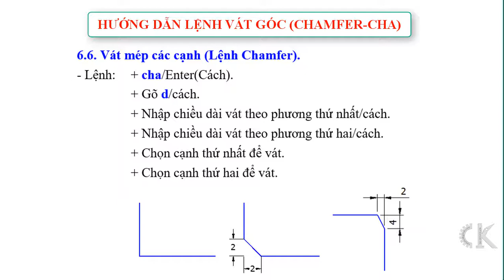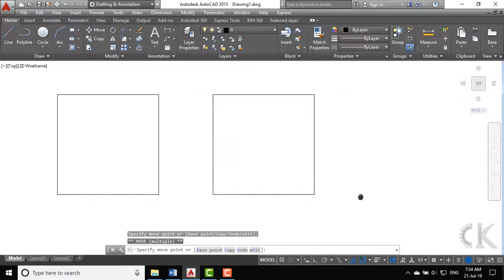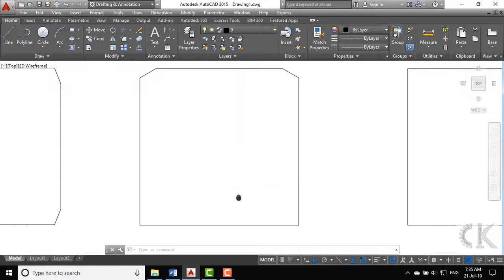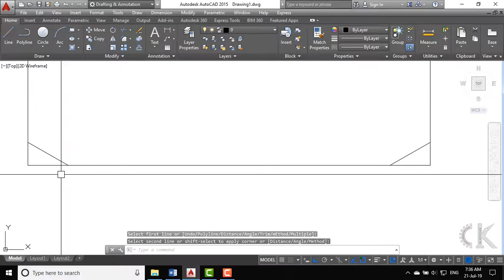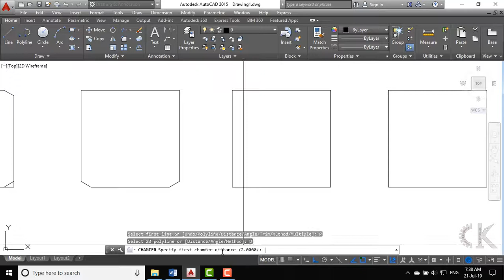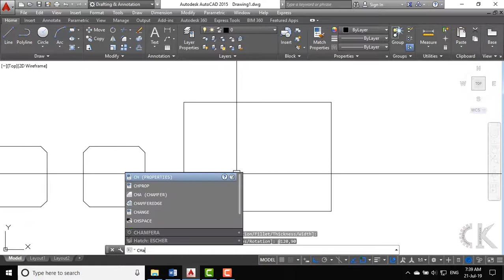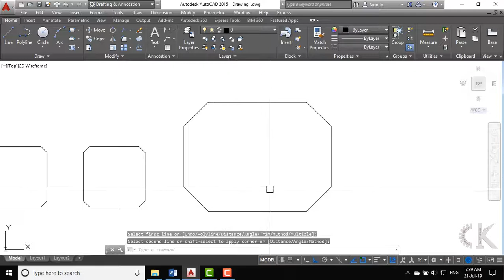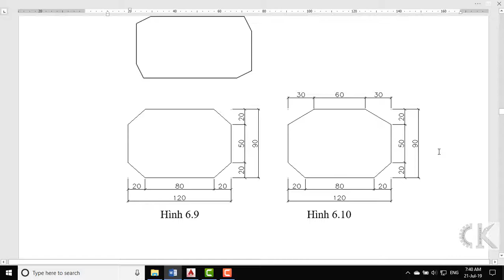Autocad Tutorial full- Hướng dẫn lệnh vát góc (Chamfer-cha)